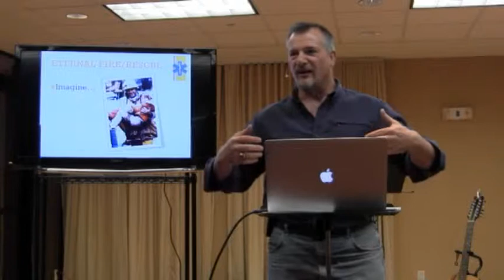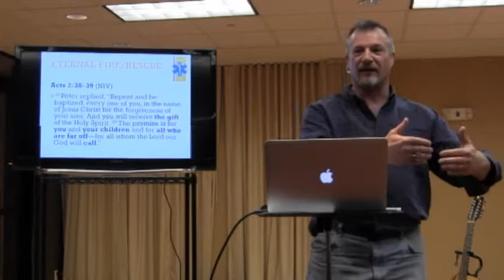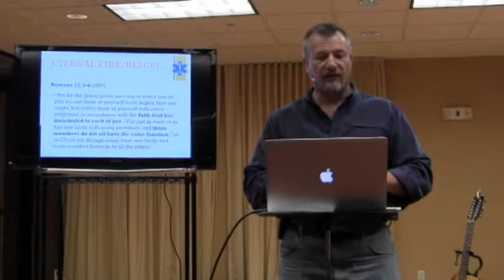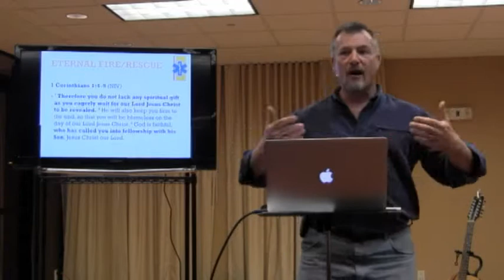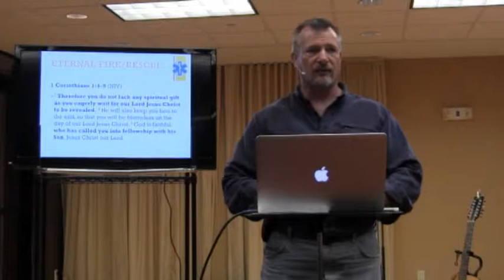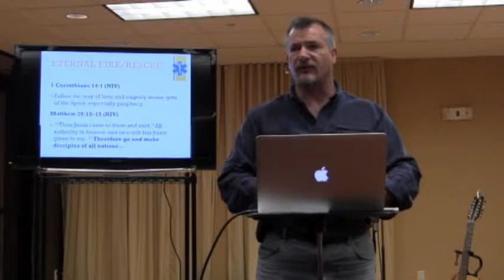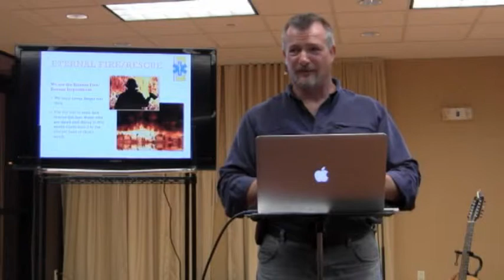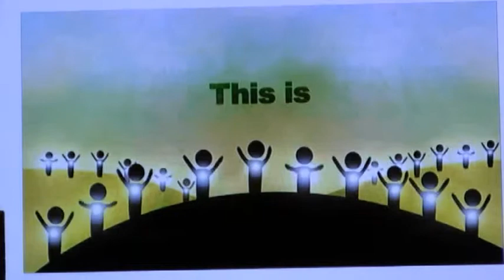Eternal Fire Rescue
Marc Mauer -The Journey Sermon